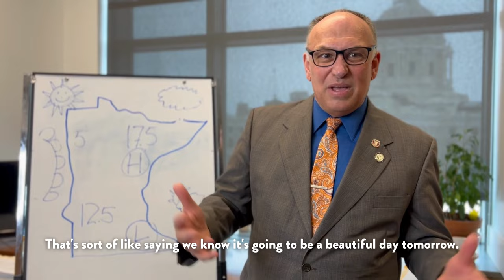Senator Rob Kupec Budget Forecast Video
Senator Rob Kupec (DFL-Moorhead) explains the Minnesota budget forecast.